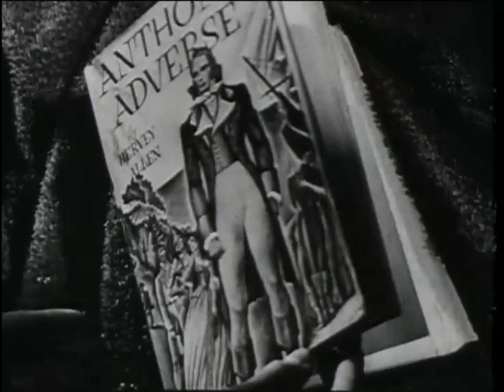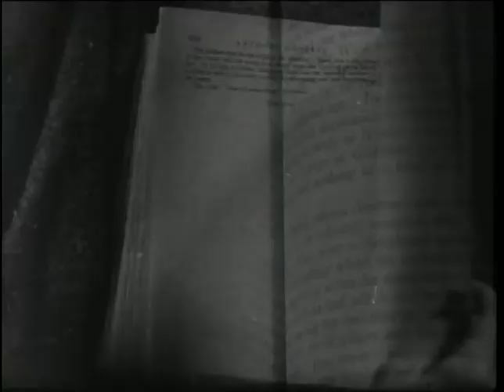Anthony Adverse (1936) - Trailer